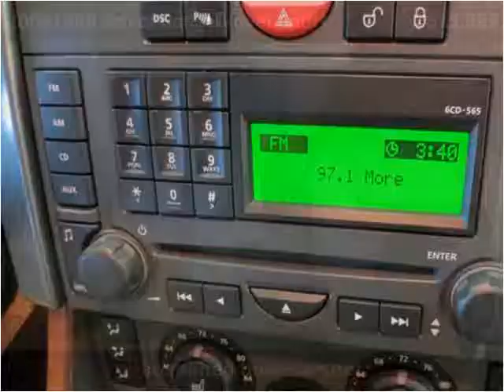2006 Land Rover Range Rover Sport Used Cars Little Ferry NJ